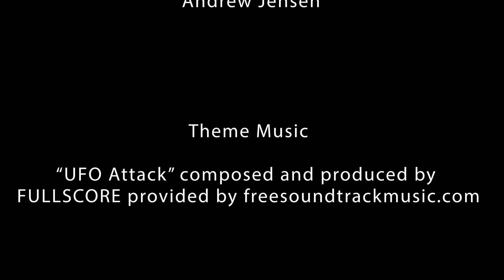Re-Animator!! On Cult Classics Vs Comedians (2017E07S02)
The only question you should be asking yourself is "Will the AHCA allow visionaries like Dr Herbert West to continue to practice and to innovate for the better of all?" Find out on this episode of Cult Classics Vs Comedians. Join host Jamie Maxfield, and his guests - Kristal Starr, Andrew Jensen, and Bob Bedore as they discuss this Cult Classic Film.

Presented in May 2017 by Quirky Engine Entertainment.